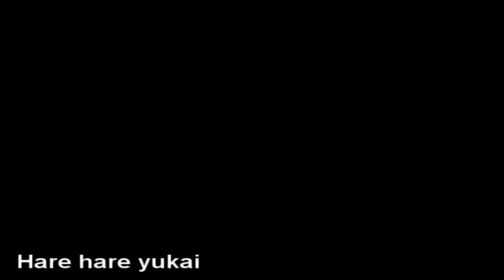【春の花】Cosplay Dance Japan festival (fête japonaise)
Our cosplay are hand made and not bought!